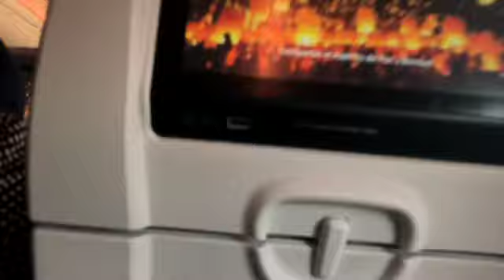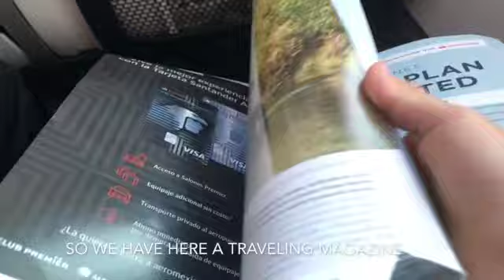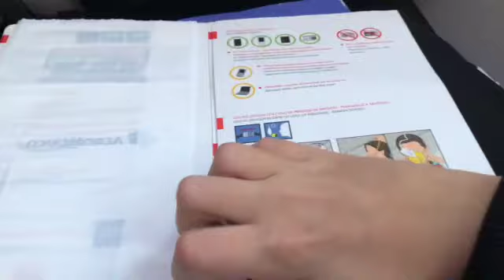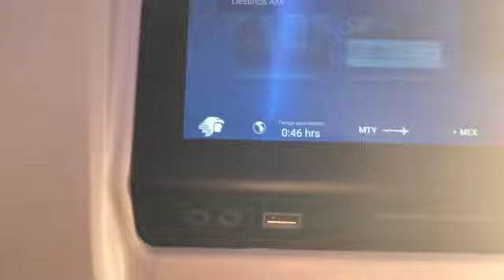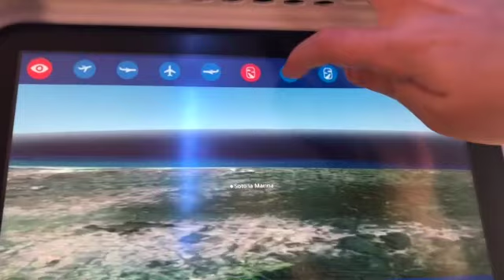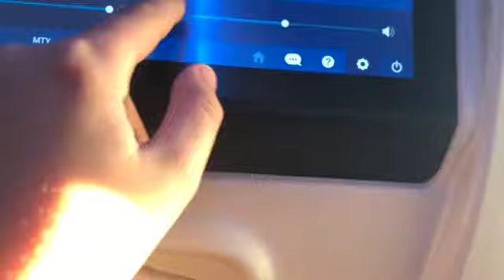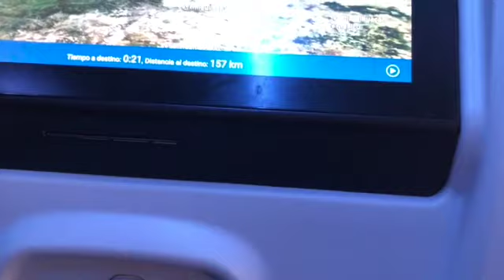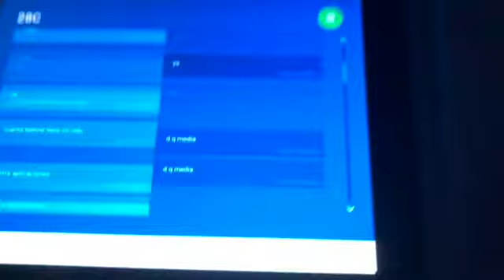Aeromexico (Economy)| Boeing 737-8 MAX | Monterrey - Mexico City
This is my first video of this channel traveling to Mexico City on Aeromexico's brand new B737-8 MAX Flight AM957 with Airplane Registration of XA-MAL Departing at runway 11 in Monterrey and landing on Mexico City at runway 05R.
Author Rights to Aeromexico